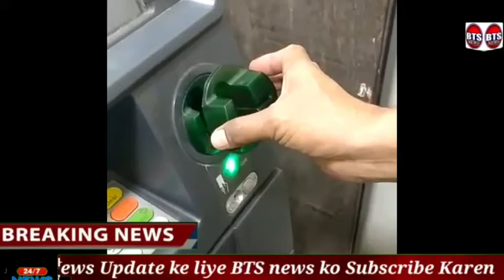BTS NEWS PUNE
It hats off to Senior Police Inspector Mr. Ashok Kadam of Lashkar Police Station,  as he has done wonders in this Pune Cantonment area.

It hats off to Senior Police Inspector Mr. Ashok Kadam of Lashkar Police Station,  as he has done wonders in this Cantonment area, as almost all frauds have finished due to his personal interest and his police team , the day he took over he finished all the ATM frauds which were going on for ages as gangs were rounded up by him and his team to see the crime rate falls below  to zero, no gang wars, big robbery, motor vehicle theft as this person Mr. Ashok Kadam is very much due for big reward by government of Maharashtra and by the citizens of pune cantonment.
We request our Pune Police Commissioner.
Mr. Amitabh Gupta that Senior Police Inspector Mr. Ashok Kadam of Lashkar Police Station as he done wonders in Pune Cantonment, he should awarded the Criteria. The President's Police Medal for Gallantry is awarded for, "gallantry in saving life and property, preventing crime or arresting criminals." The medal may be awarded to police service in India, and is awarded without regard to rank or time in service.From the Desk of Senior Corresspondent  Mr Muneer Mirza, Reporter Mr Francis Fernandes, Mr Ali Muneeer and Shanu Londhe.